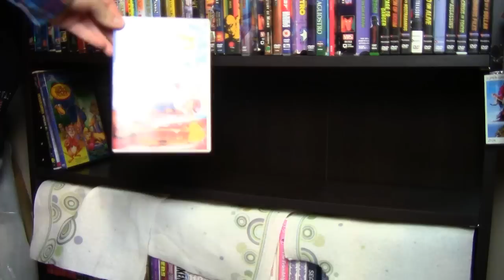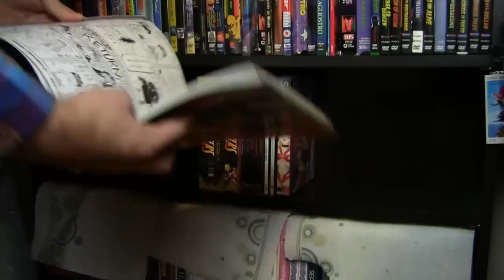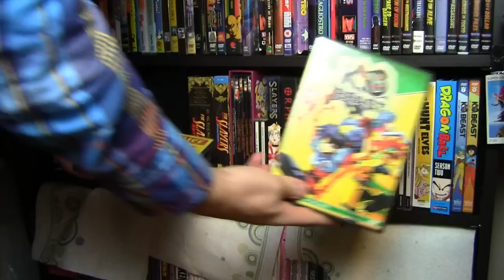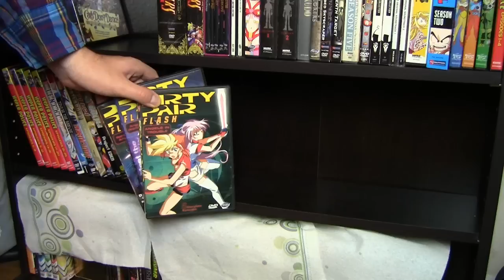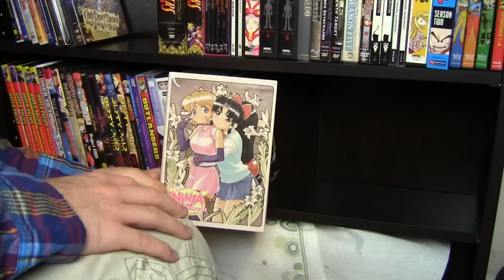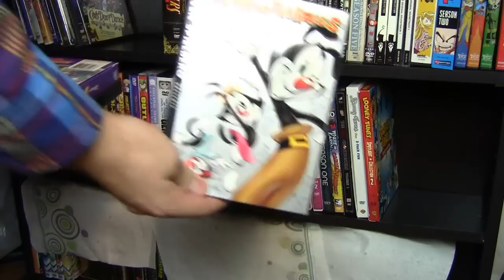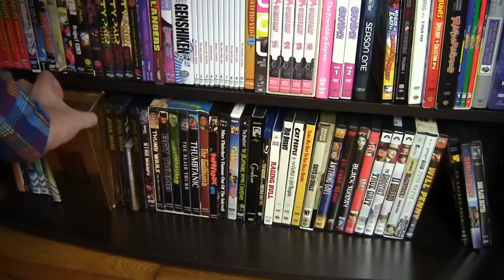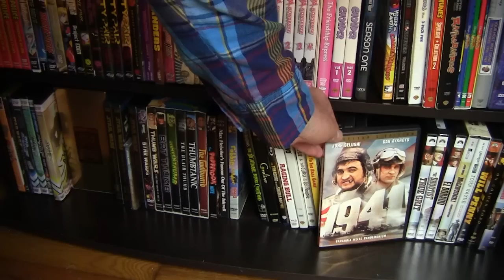DVD and Blu-ray Collection Overview_Part 2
After the 5 flops that were my previous Overview videos about my Anime Collections, I decided to stop beating around the bush, and make a brand-new, shorter two-part video series about my ENTIRE DVD and Blu-ray collection.

Sadly it does round out to 45 minutes with both Part 1 and Part 2. But with any video like this, they tend to be lengthy if you want to mention the name of each title in turn, and still say a thing or two about each. So this length is not unreasonable. I also feel much better about what I say this time, I'm quick and to the point, and I give what useful and necessary information I can on certain titles and series for your knowledge.

And again, as I say at the end of this part, if there is any title that you want a little bit more information on, please write a request in the comments and I will write you a reply. Or if a lot more information can be said about it, then I will consider putting together a specific video about it.

Thank you all, and please enjoy Part 2.